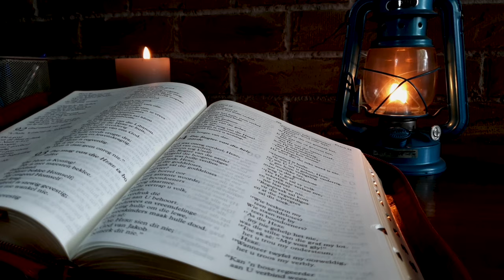ഞായർ സന്ദേശം //Bishop's Talk//17 Sep 2023//Mar Jose Porunnedom